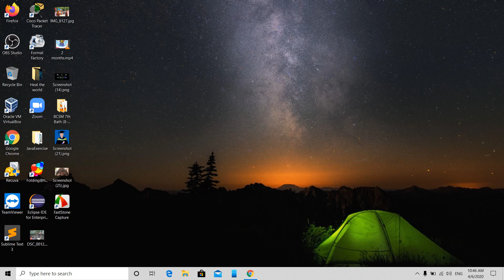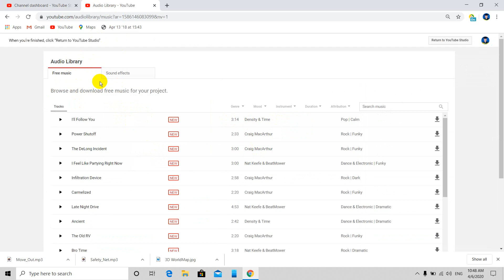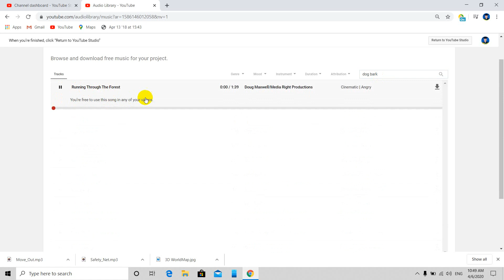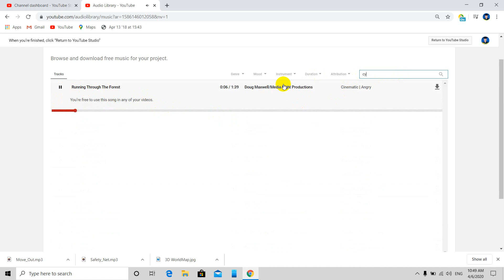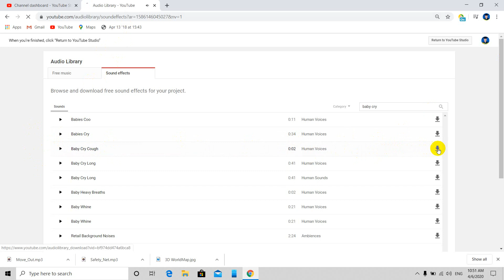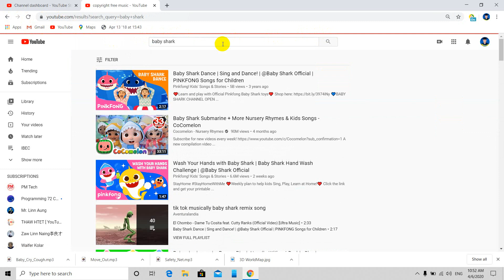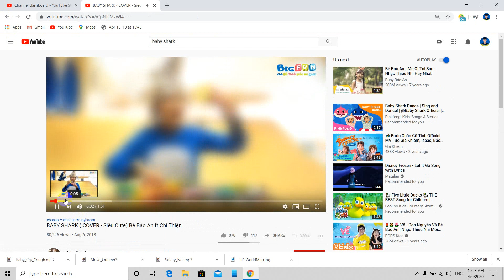Avoid the Copyright for Music and Videos and solving copyright